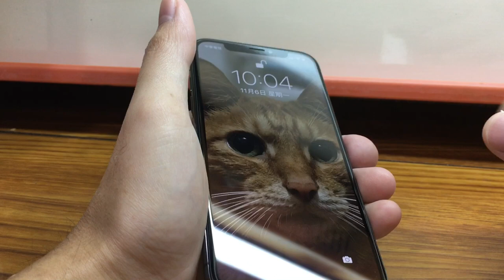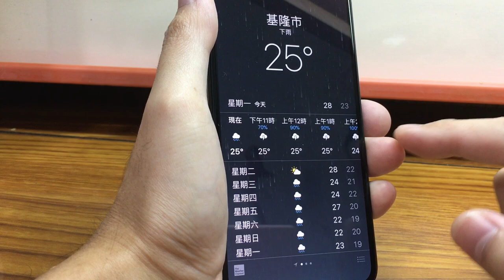3個iPhone X手勢操作小技巧：新手變大師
3 iPhone X gestures tips: newbies become masters

想要成為 iPhone X 的操作大師嗎？沒問題！在本影片中，我們將向您展示三個小技巧，讓您從新手變成大師。
通過學習這三個手勢操作，您可以快速、高效地完成常用任務。
不管您是初學者還是老手，這些技巧都能讓您的 iPhone X 使用體驗更加輕鬆愉快。讓我們開始吧！